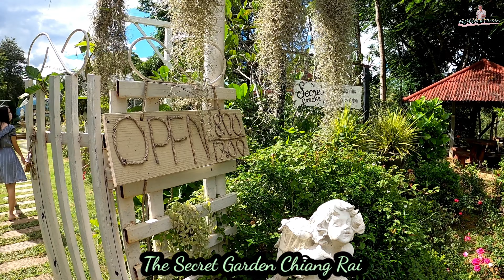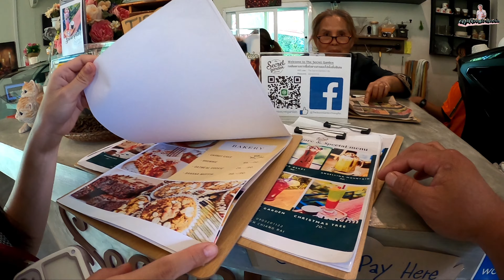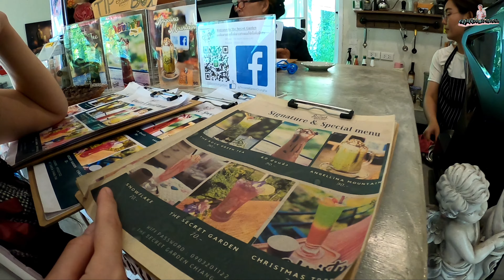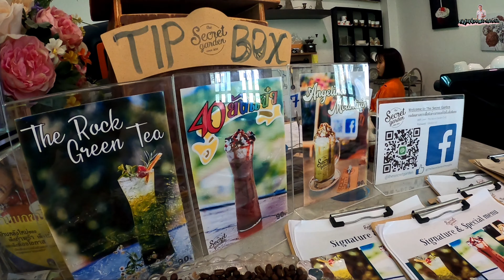The Secret Garden Chiang Rai คาเฟ่สไตล์อังกฤษคันทรี่ที่ล้อมรอบด้วยภูเขา วิวสวยๆ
The Secret Garden Chiang Rai 🌼🦋
คาเฟ่สไตล์อังกฤษคันทรี่ที่ล้อมรอบด้วยภูเขาและแมกไม้ วิวดีๆไม่จำเป็นต้องเดินทางไกล
ในตัวเมืองคุณก็มาสัมผัสได้
เพียงแค่ 10 กม. จากห้าแยกพ่อขุนฯเชียงราย

🌥️ ร้านเปิดให้บริการทุกวัน จันทร์-เสาร์
(ไม่เว้นวันหยุดนักขัตฤกษ์)

พิกัด 📍
บ้านดอยซอย5 ต.แม่ยาว
อ.เมือง จ.เชียงราย

             - เพราะบรรยากาศที่แท้จริง
ย่อมดีกว่าบรรยากาศในกรอบสี่เหลี่ยมเสมอ -
เชิญให้คุณมาสัมผัส แล้วพบกันที่